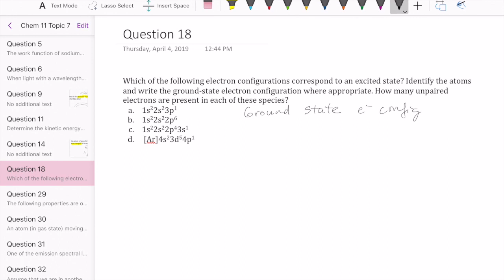Chemistry Problem Solving: Finding Excited and Ground States using Electron Configuration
This video describes how to determine whether an element is in its excited or ground state based on its electron configuration.